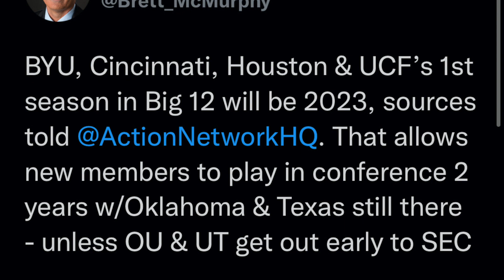The Big 12 unanimously approves the 4 schools! Whats next? Remaining AAC schools? Future expansion?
Hello everyone my name is Lucas Murphy and welcome to “The Beat of KC”   I appreciate you swinging by and checking out this video and checking out "The Beat of KC" as always have a good day!

Equipment-
Mouse pad
Blue Yeti 🎤
USB Port